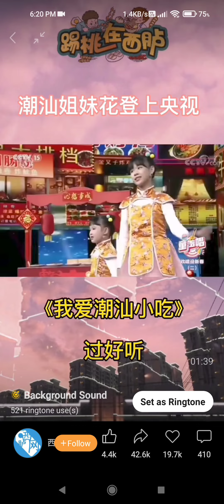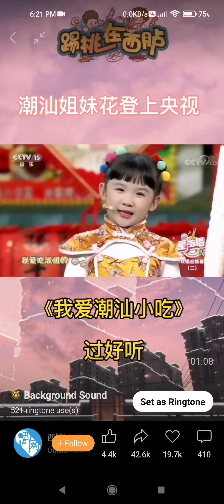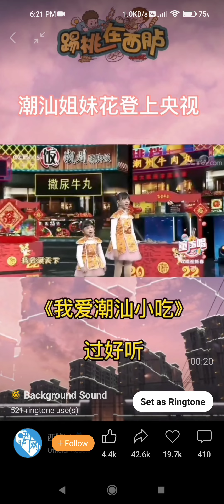I love Chaoshan food song lyrics (Simplified Chinese Lyrics)